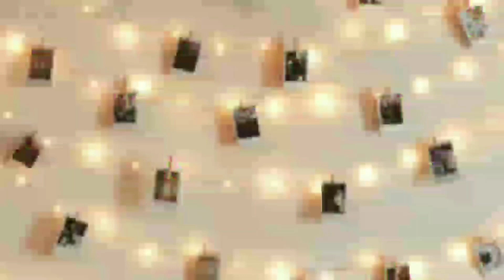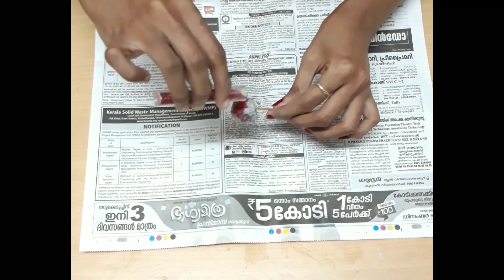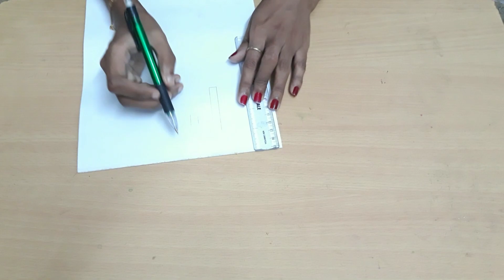Christmas Tree Making| Easy homemade Christmas tree decor|DIY Christmas tree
Make Christmas Tree at low cost| Easy homemade Christmas tree decor|DIY Christmas tree

Hi Guys

Materials used:-
Chart paper
Fevicol
Scissor
Pencil
Golden thread
Paper
copper wire
Gift paper
Glitter paper

Intro made by Life with Ezra